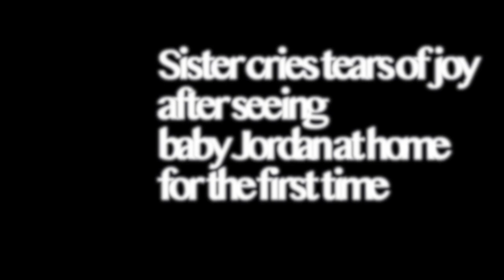SISTER CRIES After Seeing OUR BABY AT HOME!!!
Bringing our Baby home for the first time! What a crazy and spontaneous experience that all first time parents have to manage. In this vlog we highlight our dog's reaction to meeting our son for the first time!

13 YEARS OF LOVE!!!  Watch this video that highlights our LOVE STORY, along side the big new change in our life... A BABY ON THE WAY!!

Who we are & what's our goal?:
- 1 Conversation at a time we keep it entertaining, keep it fun, keep it informative, and most of all keep it real to provide perspective to help you grow individually and together in a partnership!